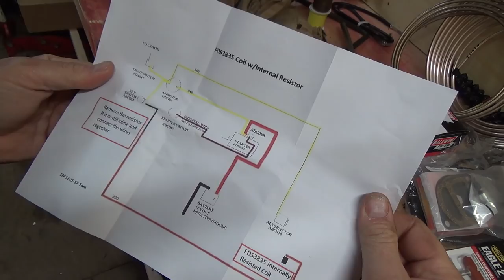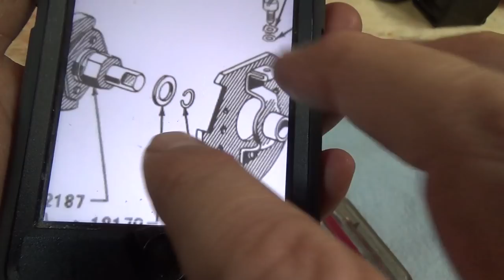1944 Ford 2N front mount distributor rebuild